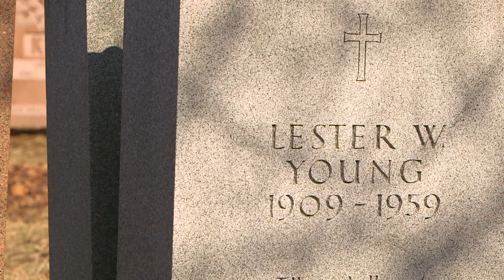Lester Young - Phil Schaap:A little history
For decades historian/disc jockey extraordinaire Phil Schaap of WKCR radio has been paying tribute to Lester Young.  On August 27, 2012 we visited him in the studio during the LesterYoung/CharlieParker Birthday celebration and shot a lot of great stuff that we hope to use for the movie "President of Beauty:the Life & Times of Lester Young. This is a snippet of the shoot.